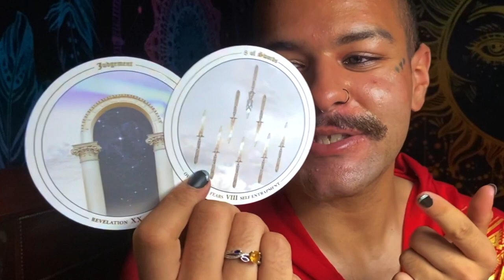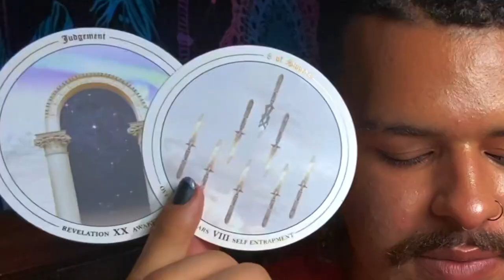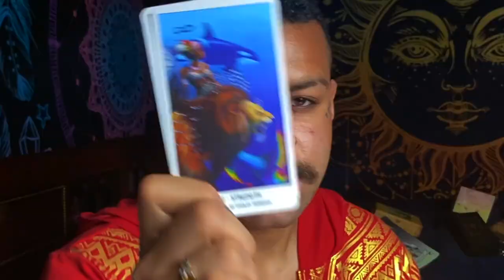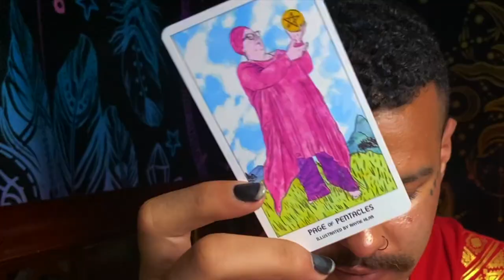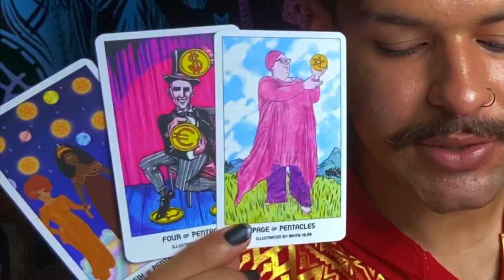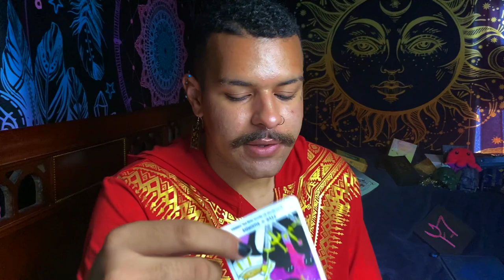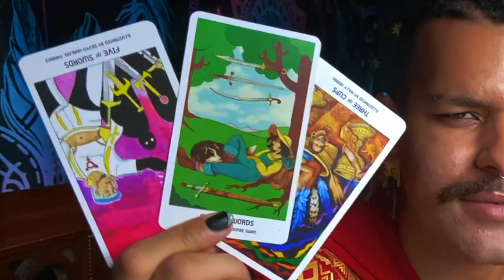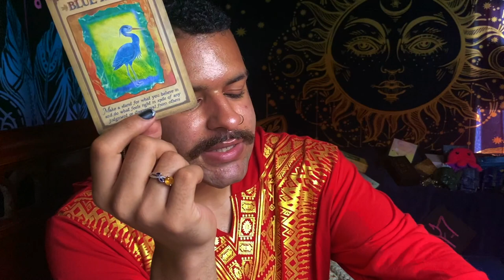Aries ♈️ "MATCHMADE IN HEAVEN! YOU Manifested Them Aries!" 2021 Love Tarot Horoscope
Aries ♈️ Love Tarot message reading for Ariess looking to hear who is. coming towards them. This Aries reading horoscope is meant for all zodiac signs that are under Aries in their sun, moon & rising zodiac sign. These Tarot messages Aries could involve your soulmate or twinflame energies.

$SimplyVelca

~ 🖤 Social Media 🤍 ~

🎵 Music Credits 🎶